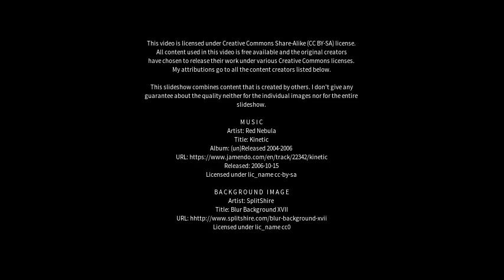Best places to visit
Best places to visit - Castle Hill (Australia) Best places to visit - Slideshows from all over the world - City trips, nature pictures, etc.